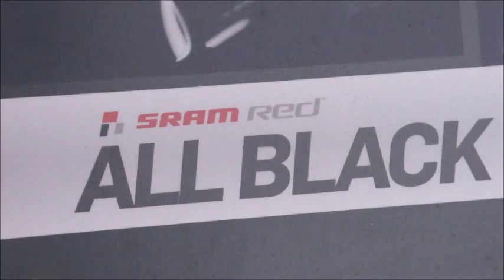SRAM Quarq 2012 Power Meters: Interbike 2011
are on location in Las Vegas, Nevada for the annual Interbike Trade Show. SRAM Quarq 2012 Power Meters.